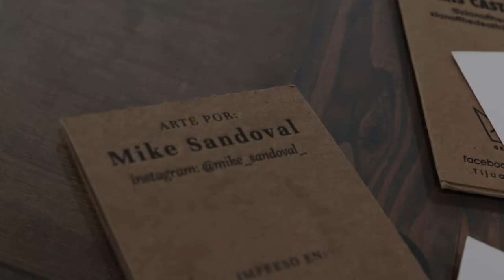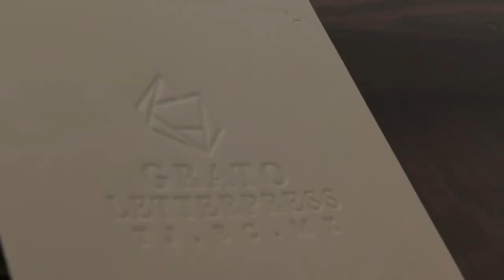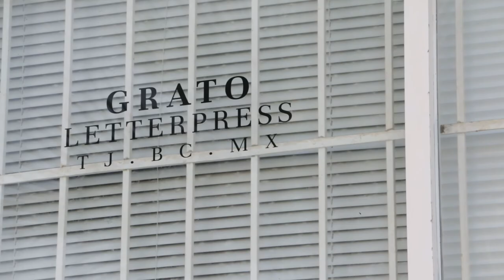Grato Letterpress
¿Has escuchado hablar de la técnica Letterpress?
Una técnica de impresión manual que le agrega un elemento táctil, una ligera profundidad o relieve, a cada trabajo.
Pioneros en Tijuana de este oficio, Grato Letterpress ofrece impresiones únicas que van desde lo artístico y social, hasta lo corporativo y empresarial.

¡Ve el video para conocer más de su trabajo, y no olvides apoyar el talento local compartiéndolo!